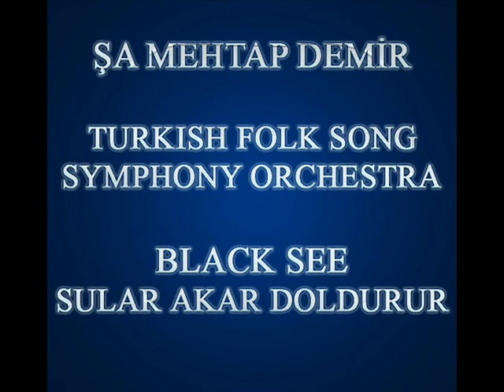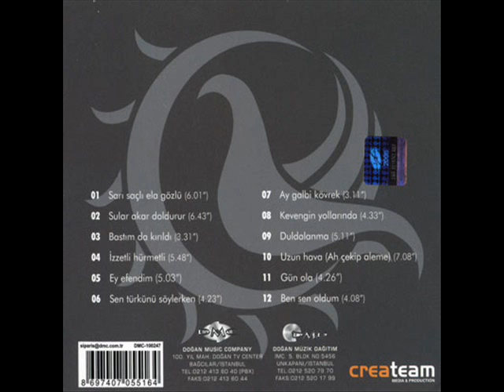Mehtap Demir Sular Akar Doldurur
Albüm : Şa - Türkülerin Senfonisi